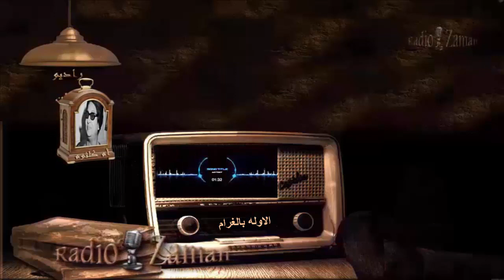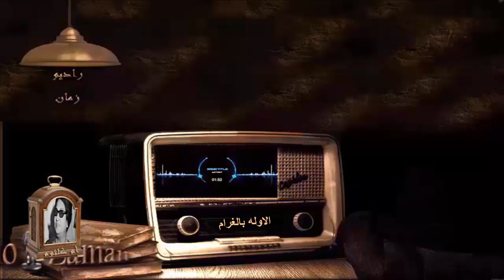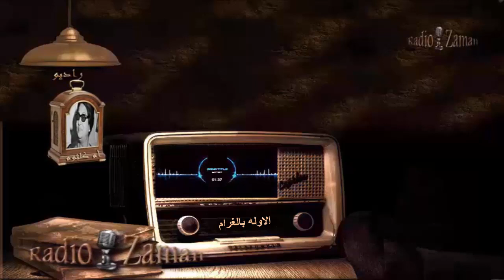أم كلثوم _ الاوله بالغرام